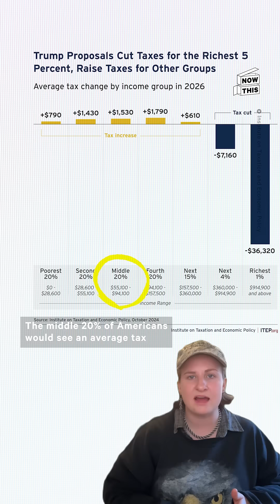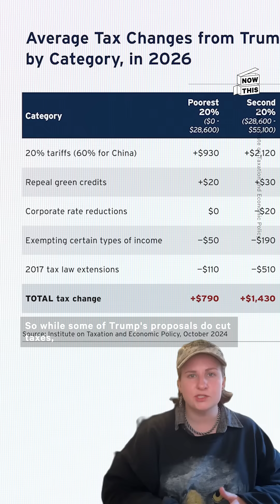A Breakdown of Trump's Tax Plan and Who It Benefits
Here’s how Trump’s tax plan would take from the bottom 95% to benefit the top 5%